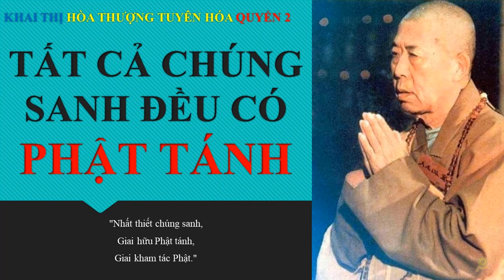Tất cả chúng sanh đều có Phật Tánh | HT Tuyên Hóa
Tất cả chúng sanh đều có Phật Tánh